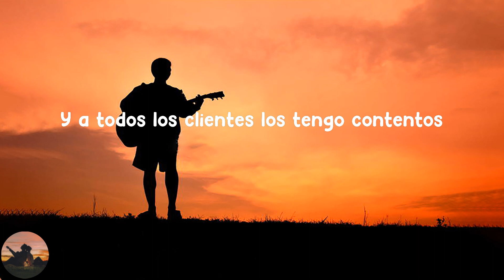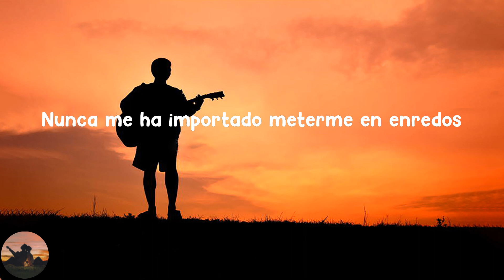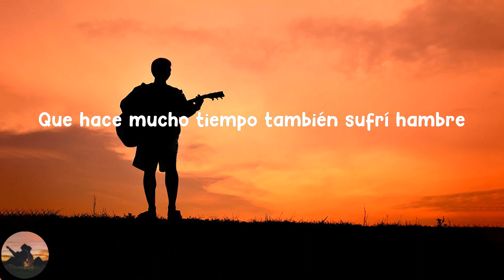Luis R Conriquez - El Buho (letra)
Letra :

 Aquí andamos desde Culiacán
Su compa Luis R Conriquez
Frente a las cámaras mi compa Cervando
Vamos a aventarnos un corrido, se llama el Búho
Y jálese compa Bocho
Y puro Cartel Music
Pa' todo el que quiera saberlo
Somos los que pelean el cerco
De tanta guerra por acá
Las calles de Tijuana parecen infierno
Soy de trabajo y no de pleito
Pero si me buscan me defiendo
Metiéndole jale a los gringos
Y a todos los clientes los tengo contentos
Y pa' presentarme tengo que contarles
Que hace mucho tiempo también sufrí hambre
Preferí las calles en vez de estudiarle
Me gustó el refuego que pueden contarme
Todo lo he vivido que aunque de morillo
Pero bien curtido tuve mis motivos
La necesidad fue más grande que el miedo
Nunca me ha importado meterme en enredos
Por clave yo soy el Búho de Tijuana
Pendiente de mi terreno
Así suena su compa Luis R Conriquez, viejo
En el Zeta ya me han quemado
Pero nada me han comprobado
Piensan que porque uno chambea
Ya tiene el instinto por andar matando
Desde La Tía hasta San Diego
Me mirarán en el refuego
Mando saludos pa' el Cinco, al Dos, y al Once
Sin olvidar al viejo
Fierro